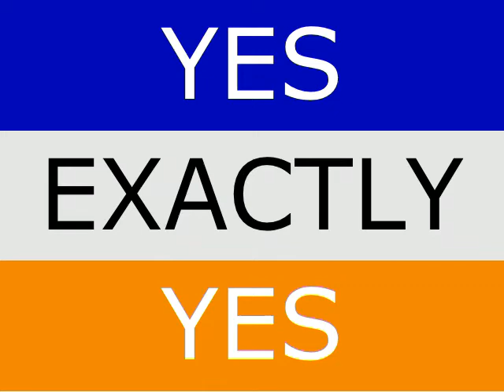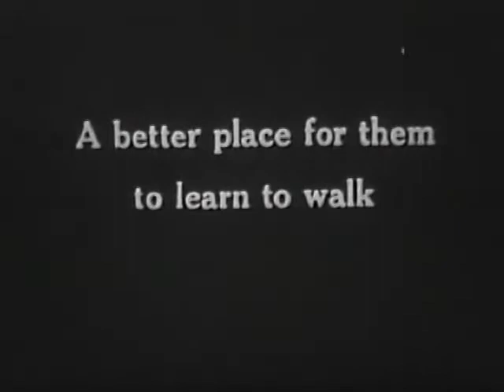Yes, Exactly, Yes! - PLoaC